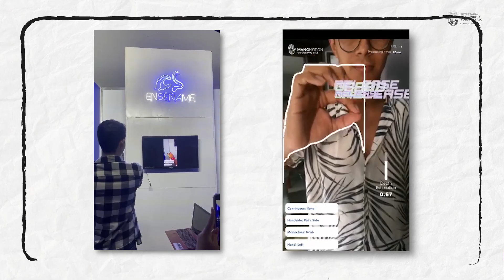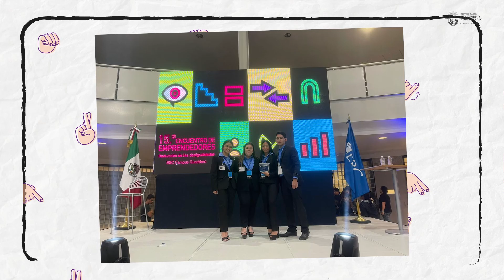Felicitamos y reconocemos el talento de nuestros jóvenes chiapanecos.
Sin duda alguna Chiapas es Tierra de Emprendedores, por eso felicitamos a los destacados alumnos emprendedores de la Escuela Bancaria y comercial de Chiapas que en días pasados ganaron el primer lugar de emprendedores EBC a nivel nacional.